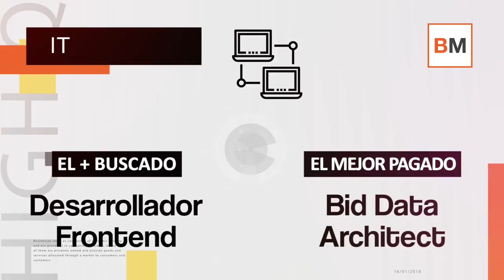¿Cuáles son los trabajos más buscados y cotizados de 2019?